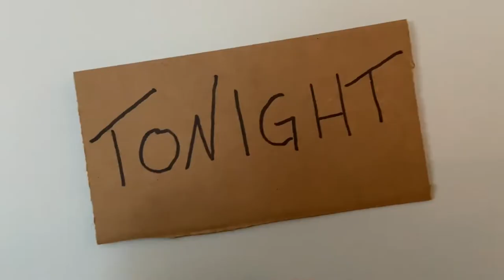Mina vs Kane (Ramones - "The Crusher")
It's the fight of the century! Mina wrestles Kane to "The Crusher" by the Ramones (which I have no rights to)